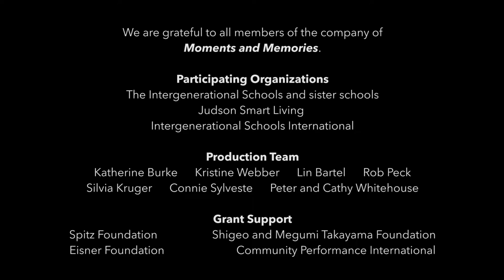Intergenerativity Is...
We are grateful to all members of the company of Moments and Memories and the staff of their participating organizations including The Intergenerational Schools and sister schools, Judson Smart Living and Intergenerational Schools International. The production team included Katherine Burke, Kristine Webber, Lin Bartel, Rob Peck, Silvia Kruger,  Connie Sylveste and Peter and Cathy Whitehouse. We thank the following for grant support:  Spitz Foundation, Shigeo and Megumi Takayama Foundation, Eisner Foundation, and Community Performance International.
The artistic team from Community Performance International included
• Gabe Novak, pianist
• Jules Corriere, playwright
• Kevin Iega Jeff, choreographer
• Melissa Block, executive director of CPI
• Qinghong Wei, co-artistic-director
• Richard Owen Geer, artistic director